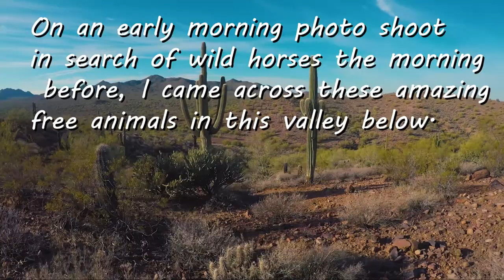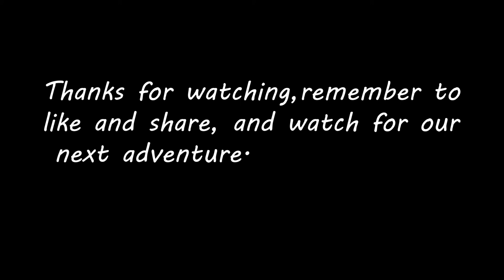Coon Bluff Recreation Area and Wild Horse Photos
A Window to Adventure boondocking at Coon Bluff Recreational Area, Tonto National Forest, near Mesa, AZ, wild horse pics  and Zuki's day at the park.